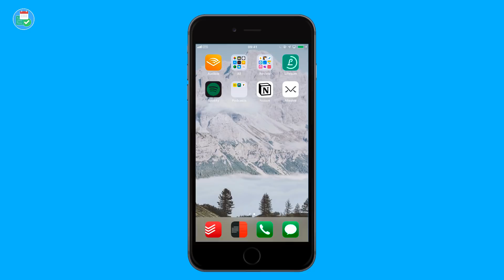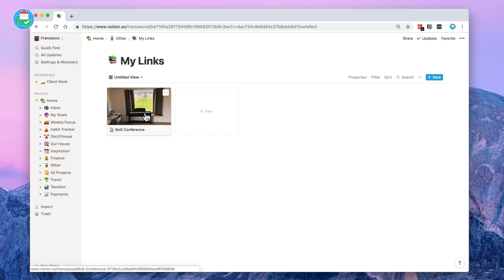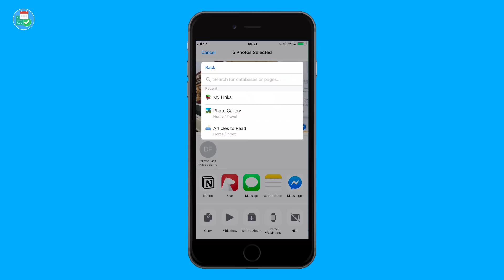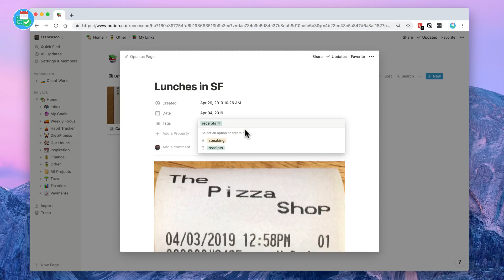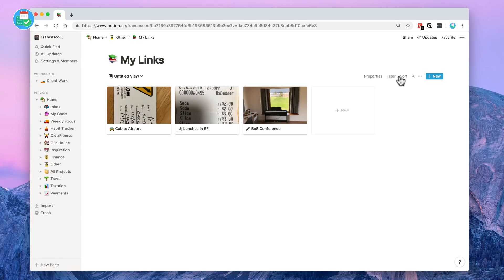Upload Photos & Receipts into Notion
You can use Notion to upload photos on iOS and Android and even receipts. This video, we'll explain how to upload photos into new links databases and even save receipts - and get ready to organize them into your Notion account.

1. Go to iOS or Android "Photos" app and select the Notion button on "Share Extension"
2. Go ahead, add a title and create a new Links database or add to an existing one
3. Wait 1-2 minutes and view the database. You'll see the photos in-line available to view

24 lessons, 25 bonus videos, 48hr email support & updated monthly

▶  VIDEO INFORMATION

▶  ADS

▶  MUSIC USED